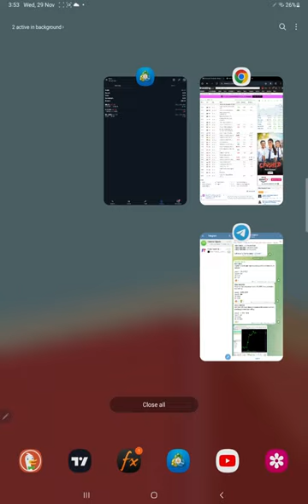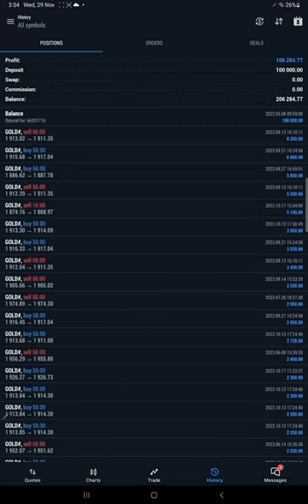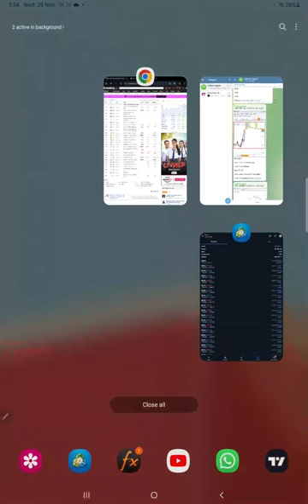29.11.2023 CALENDAR SIGNAL PERFORMANCE